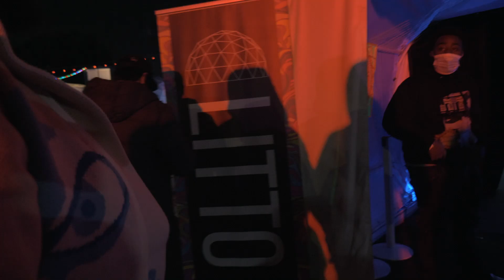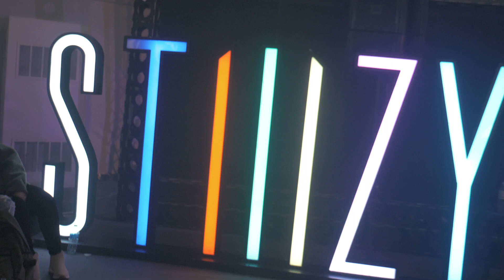Rolling Loud Weekend: Desto Dubb Store, Chiefn Heavily Pop-Up & YSR Grams Performance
Scammlikeelyy Links up w/ Desto Dubb, YSR Gramz, KrispyLife Kid, Enrgy Beats, BeatbySav, & More!